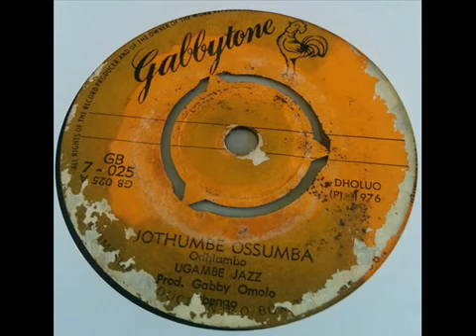JOTHUMBE OSSUMBA. PEYIN TURBO LASSER